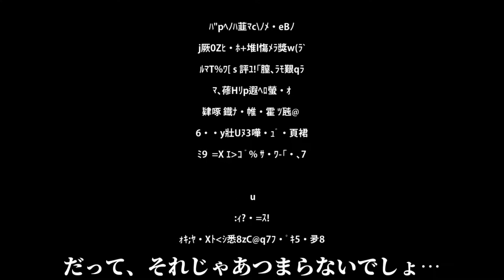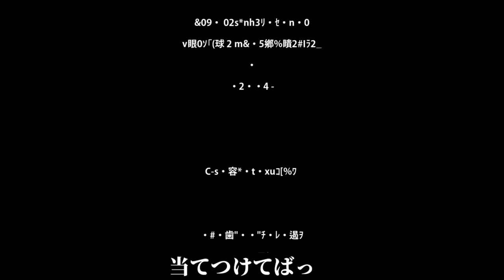【Kagamine Rin V4】Darling【VOCALOID Cover】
HIII ANOTHER COVER BECAUSE I CANT STOP USING THE KAGAMINE TWINS LOL

original ust: akem
edits, render, mixing: me

VBs: Kagamine Rin V4X Power, Kagamine Len V4X Power (harmonies), vFlower (harmonies)